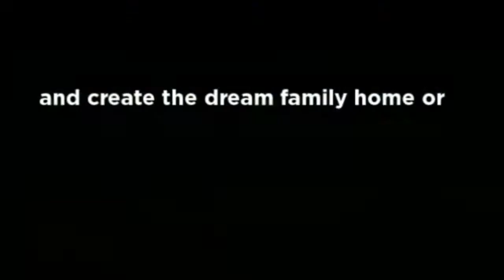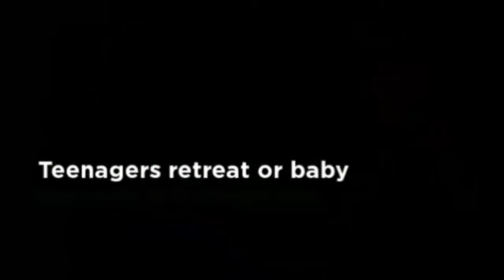2 Chestnut Drive, Banksia NSW 2216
Michael Kalinovski

2 Chestnut Drive, Banksia NSW 2216, Australia
Auction
3bedroom | 2bathroom | 2LUG

Tightly-held by the same family for over 20 years and located in one of the best streets in Banksia, this clean original property provides a brilliant opportunity to redesign, modernise and create the dream family home or renovate and profit with a site conveniently placed between Rockdale and Banksia amenities and local conveniences.

Michael Kalinovski

• Promising excellent rental returns
• Sought after North facing block
• Ducted air conditioning & timber floors
• Teenagers retreat or home gym area
• Positioned at the end of peaceful cul-de-sac
• Double lock up garage and storage
• Additional off- street parking

Perfectly placed in a quiet street, it is a walk to city transport and schools, while also close to Sydney CBD and airport.

Michael Kalinovski